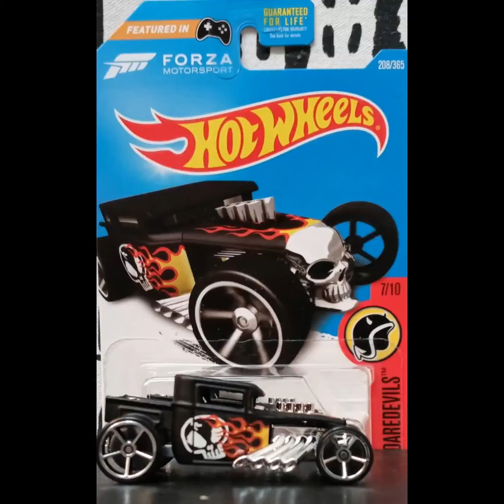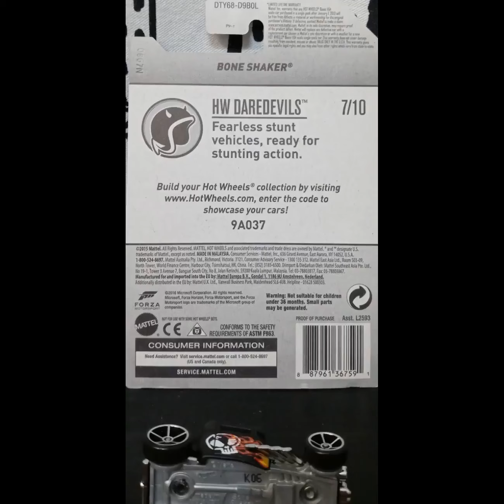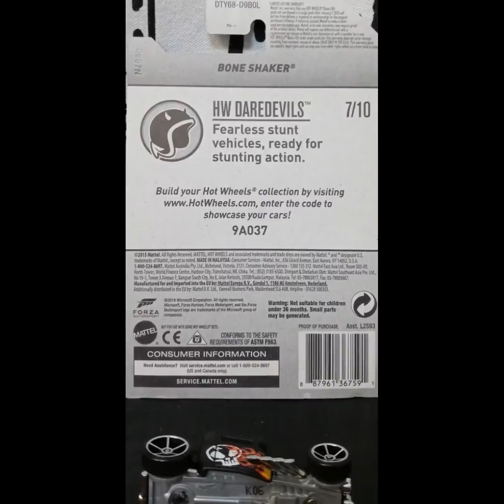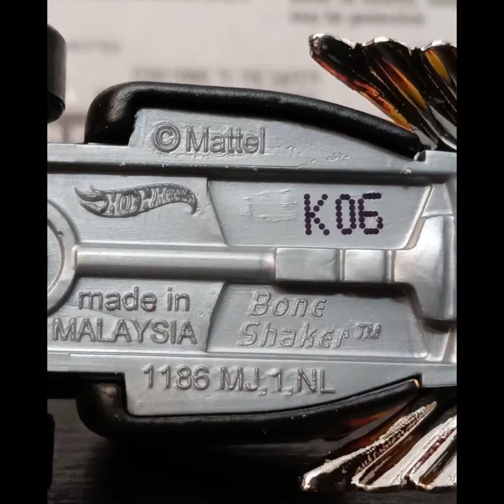Hotwheels Bone Shaker (pair post) vid611 1JGPVD 1/64 scale diecast toy model onesixtyfour hws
(vid611) Hello an welcome to my highlight picture video post of this Hotwheels custom Ratrod "Bone Shaker" in my diecast collection.

JG